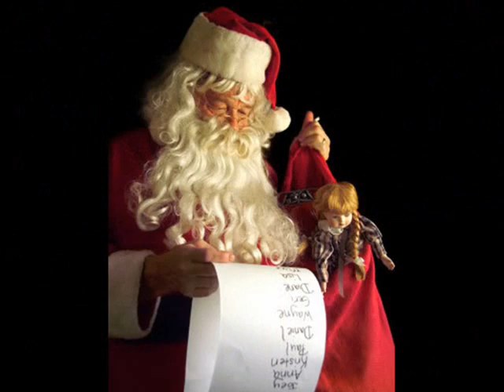MILK AND COOKIES ~ CLINT BLACK ~ MERRY CHRISTMAS EVERYONE♥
I have such wonderful memories of Christmas at home.  I believed in Santa Claus til I was thirteen..(kinda embarrassing to say) but, I just knew there had to be a Santa Claus because I knew my mom and dad could not afford those presents.  My mom and dad made our Christmas' mornings so wonderful.  Despite, barely any money at times, we sure didn't realize it.  Because, Santa Claus would come and leave us the most special memories, and, I still hold them near to my  heart.

On my thirteenth Christmas morning, I got my last baby doll and my first BeaTLe album.  Yep, them times they were a changing..lol

The little guy in this video is my great nephew, Conner, and, what a great little guy he is...and, he just turned five.

Looking for Christmas is a 1995 (see 1995 in music) Christmas album by country singer Clint Black. His first album of Christmas music, it features the song "'Til Santa's Gone (I Just Can't Wait)". This song charted on several occasions on the Hot Country Songs charts, reaching as high as #34 based on Christmas airplay.

Clint Patrick Black (born February 4, 1962) is an American country music singer-songwriter, record producer, multi-instrumentalist and actor. Signed to RCA Records in 1989, Black made his debut with his Killin' Time album, which produced four straight Number One singles on the U.S. Billboard Hot Country Singles & Tracks charts. Although his momentum gradually slowed throughout the 1990s, Black consistently charted hit songs into the 2000s. He has amassed more than thirty singles on the U.S. Billboard country charts (of which twenty-two have reached Number One), in addition to releasing nine studio albums and several compilation albums. In 2003, Black founded his own record label, Equity Music Group. Black has also ventured into acting, having made a cameo appearance in the 1994 film Maverick, as well as a starring role in 1998's Still Holding On: The Legend of Cadillac Jack.

Lyrics:

Now I'm only five years old
I've got to do just what I'm told
'cause Santa Claus is gonna be dropping in on me
Now is there something I might have missed
I had quite a few things on my list
I hope he can fit it all under that Christmas tree.
Now I know what he like for a late night snack
For years now it's been bringing him back
Milk and cookies
He'll come and go without a sound again
But how in the world does he get in
Ain't got a chimney
Close my eyes and concentrate
Try to sleep it's getting late
All night long I lie awake
Till Santa's Gone I just can't wait
I hope he can get it all under that Christmas tree.
Sneak a peek down the hall
I've got to check Now I don't recall
the milk and cookies
I think I'm sure I got it all
Stockings hung a-long the wall
I gotta sleep now it's getting late
Just can't wait, just can't wait
Could there be something I might have missed
I hope he can fit it all under my Christmas tree.

spoken:

Let's see, I know he can fit...he can fit the airplane under there. He can
get the bicycle in there
and the...and the gum ball machine and don't know what he's gonna do with
that horse.